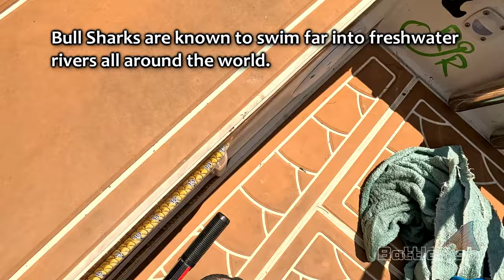Don't Swim in the St Johns River!